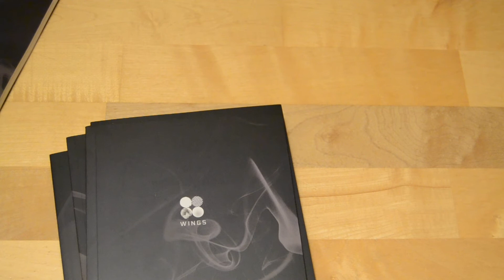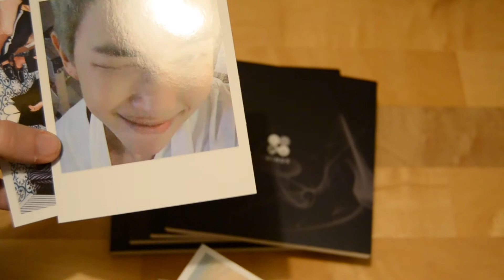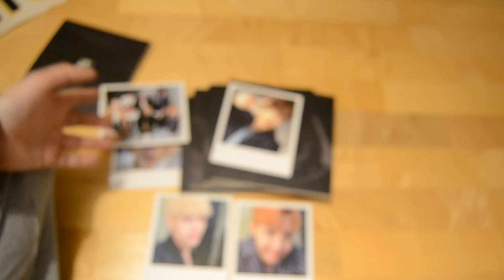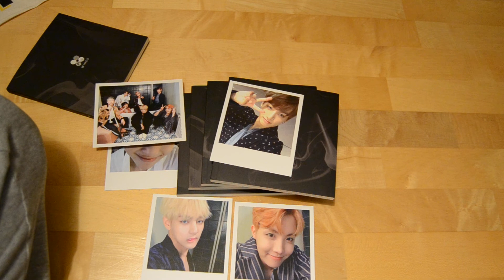[ Kpop Haul # 5 ] I am becoming a BTS Trash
Hi guys :-)
I already had a copy of wings but i decided to by all wing albums. And i think that i am slowly becoming a BTS trash ^^